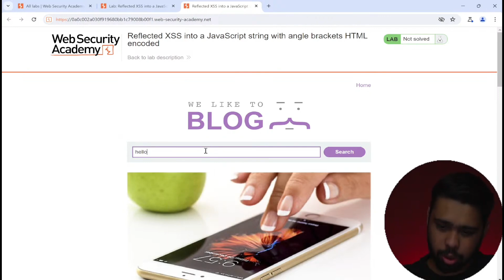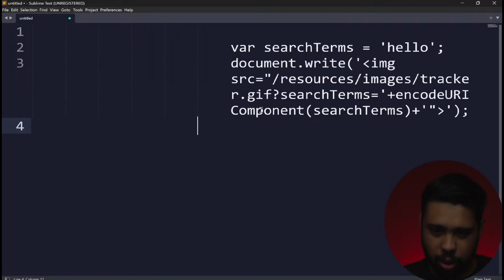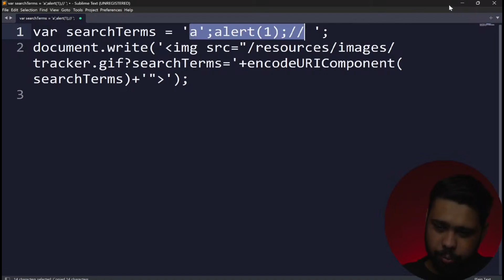PortSwigger Cross-Site Scripting XSS Lab-9 | Reflected XSS into a JS string with brackets encoded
Join me as I solve the PortSwigger Cross-Site Scripting lab "Reflected XSS into a JavaScript string with angle brackets HTML encoded." Perfect for enhancing your web security skills.

🔒 Welcome to The Cyber Expert! 🔒

Stay ahead in the cyber world with The Cyber Expert! ✨